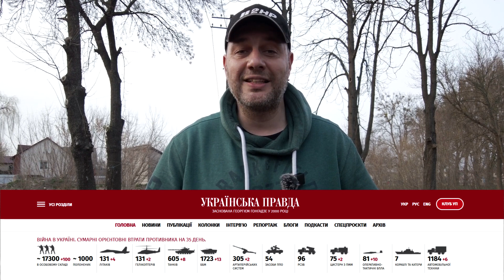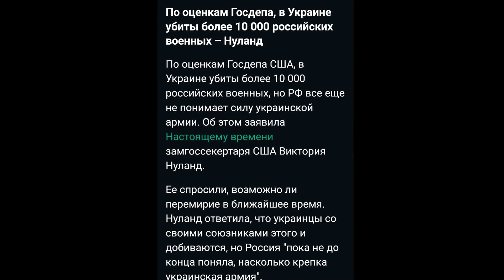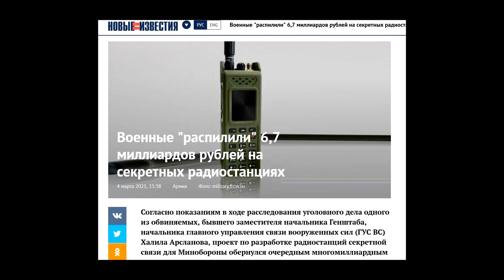Be afraid of Russians who bring gifts. There is no peace without war. Russia Ukraine War. 36th day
Whether the Russians want wars, soldiers marauders, Nuland cookies bear fruit.